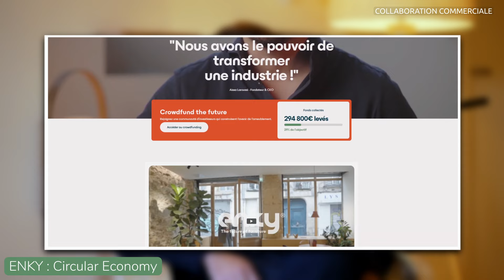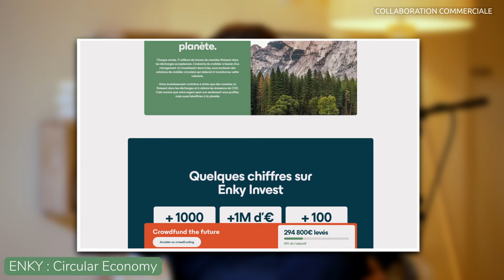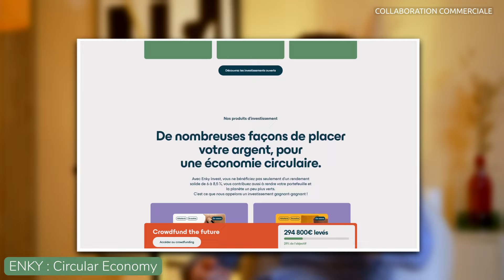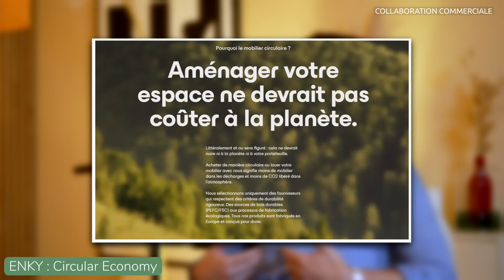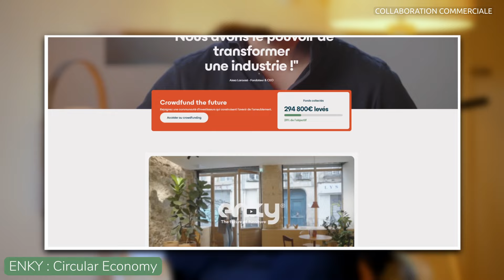L’Économie Circulaire çà marche vraiment ?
Dans ce deuxième épisode, on plonge dans la vision d’Enky en explorant leur modèle d’économie circulaire. Avec Aissa, le CEO, on discute de l’impact environnemental du mobilier et de leur ambition de transformer les modes de consommation.

Enky propose un modèle audacieux : prolonger la vie des produits, encourager la réutilisation et réduire le gaspillage. Mais ce modèle est-il réellement viable à grande échelle ? Je challenge Aissa sur les défis économiques et logistiques d’une approche circulaire, et sur ce qui distingue Enky de simples labels “greenwashing”.

Enky, c’est plus qu’une startup – c’est une invitation à repenser notre rapport à l’objet, à privilégier la durabilité sans compromettre le design.